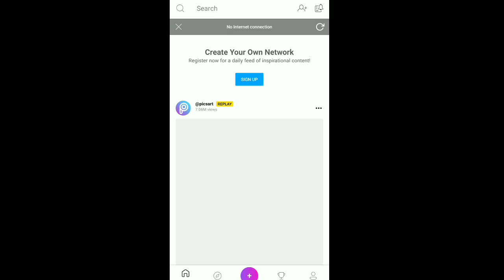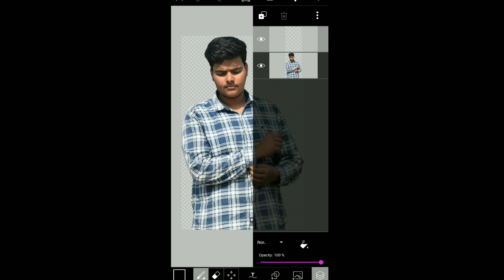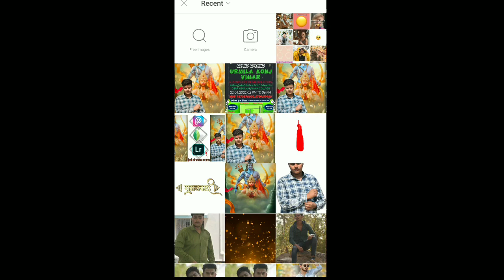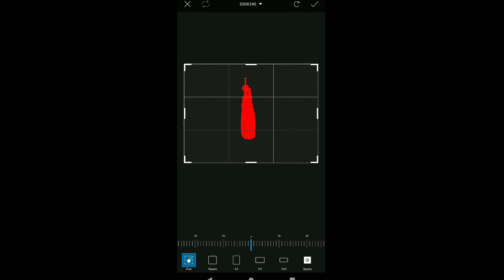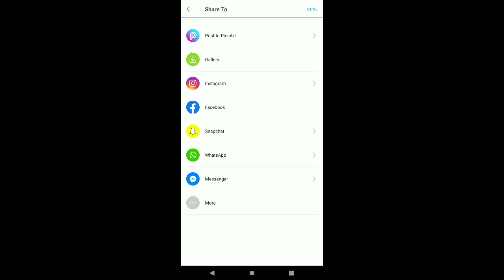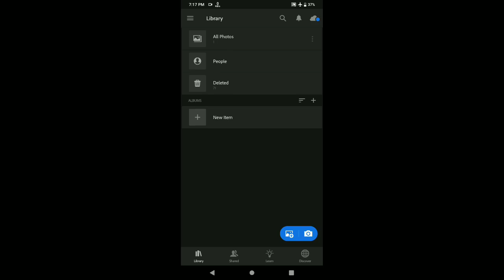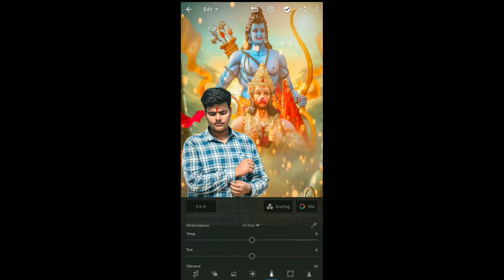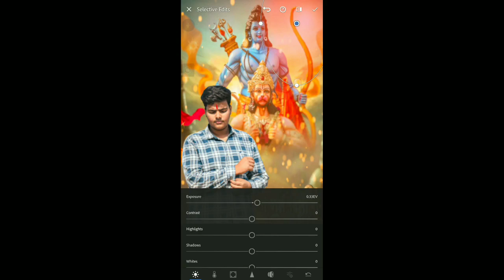Ram Navami editing 🙏~HD PHOTOGRAPHY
Hlo everyone ☺️
I'm Harsh Diwana !

Everyone should have to respect each other 🙏

Stay at your home during Corona period !

If your any element used in this video !

Then I will kindly remove that !
Thanks

Need Support Bhai Log !

Jai hanuman 🙏